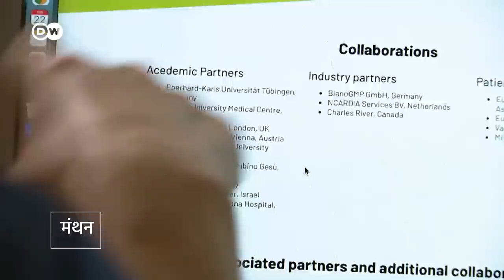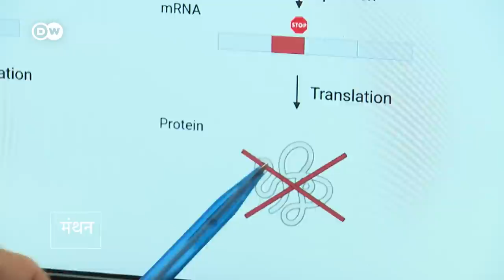जेनेटिक म्यूटेशन बीमारियों के लिए आरएनए थैरपी [One mutation, one medicine – tailored RNA therapies]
यूरोप में पहली बार जीन पर आधारित एक खास थैरपी से एक बच्चे का इलाज किया गया. इस बच्चे में एक ऐसी दुर्लभ आनुवांशिक गड़बड़ी है, जिसे पूरी तरह ठीक करने का कोई इलाज उपलब्ध नहीं है. डॉक्टरों ने बच्चे के इस दुलर्भ जेनेटिक म्यूटेशन के लिए एक खास चाबी बनाई, जो बस इसी बच्चे के जीन मॉडिफिकेशन के ताले में फिट होती है. दुर्लभ बीमारियों के इलाज में यह बड़ी उपलब्धि है.

For the first time in Europe, a child patient has been treated with a gene-based therapy specifically tailored to his individual gene defect. It's a huge step in the treatment of rare diseases.